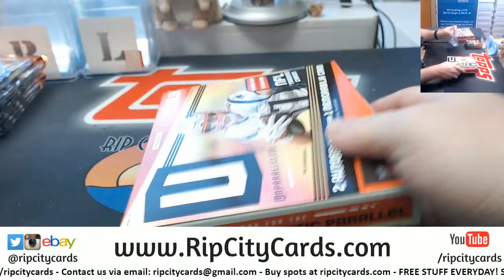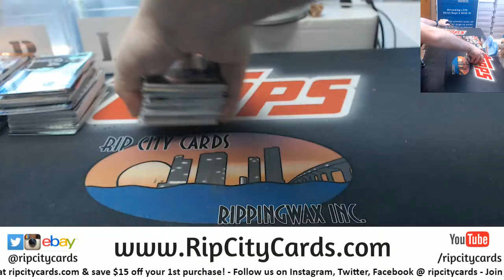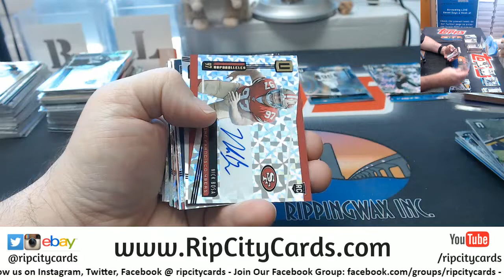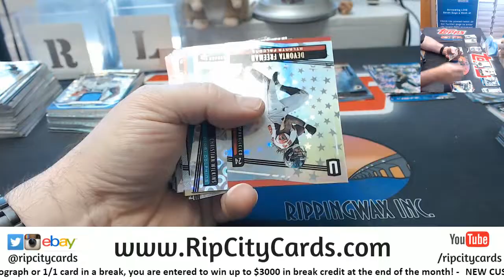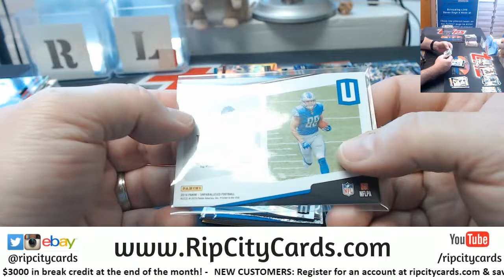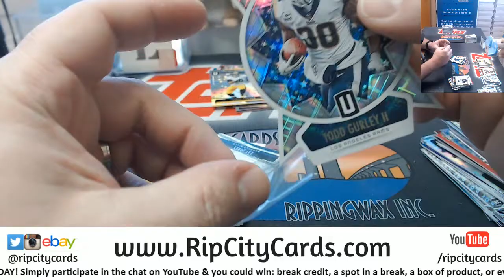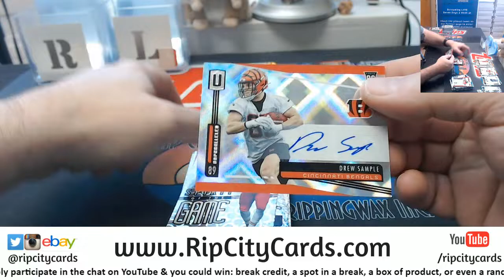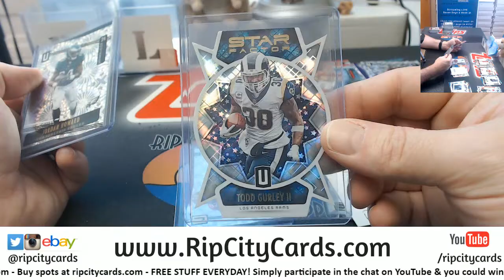2019 Unparalleled Football 4 Box #4 EBAY